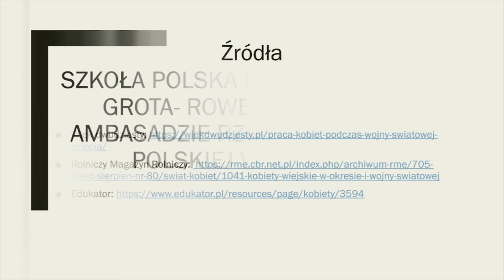PN-6 ŚWIAT--45 --- OK--INT --- rola kobiet w czasie I wojny światowej